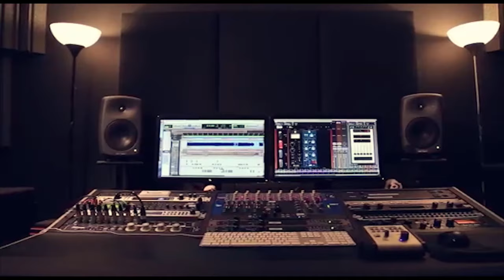ناصر الفارس وصالح رباع يا طلة خيلينا من قاع الواد حرب مولعة 2020 مع تسجيلات حرزالله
دحيه سالم
  دحيه ايمن
 دحيه معين
 دحيه الزعبور
  دحيه عماد
  دحيه يا
  دحيه يوسف
  دحيه ابو
  دحيه بدويه